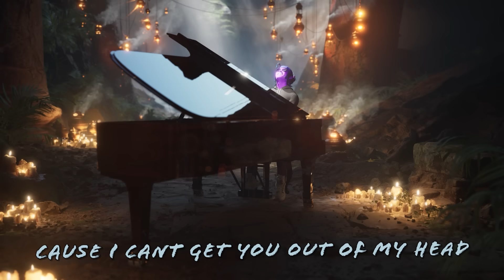Teflon Sega - Hotel (lyrics)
⬙  MrSuicideSheep Links ⬙